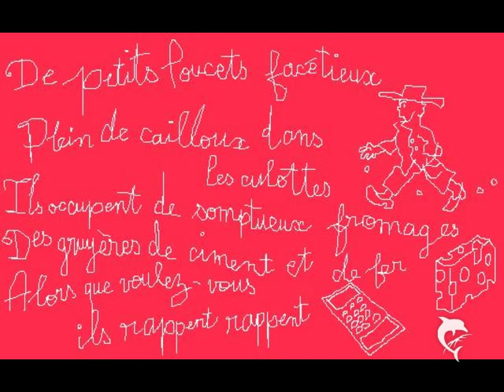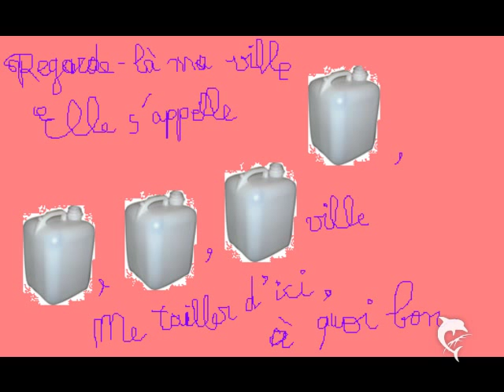Mouss et Hakim Bottes de banlieue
clip pas du tout officiel, si la musique vous appartient et que vous n'appréciez pas de la voir ici on l'enlèvera de suite!